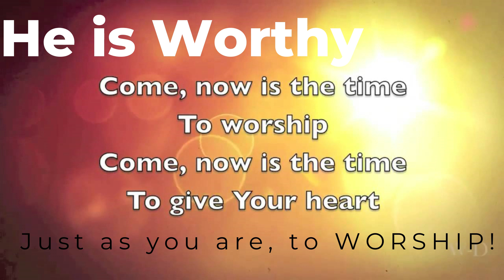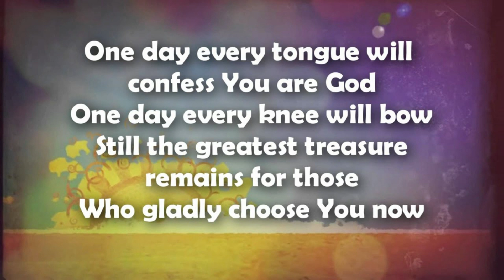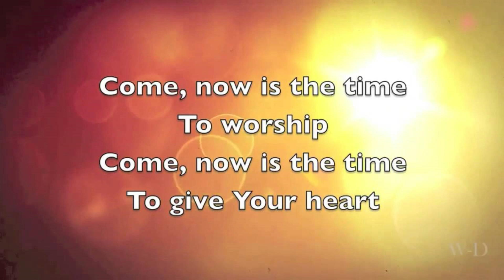Come Now is the time to Worship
Music Minister Terry Baker leads our choir in this invitation to Worship Chorus!   COME!